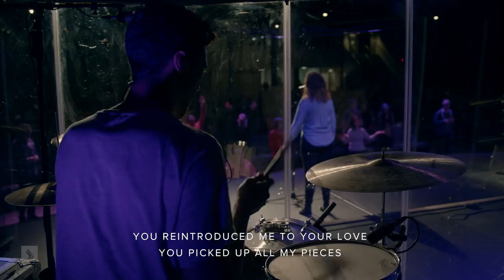Worship with Melanie Fraser (Friday, 16 Feb 2018)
Worship from Catch The Fire Toronto's weekly Friday service.

0:00:37 - Get Your Hopes Up - (Bobby Strand, Josh Baldwin, Nate Moore, Tony Brown) [7083277]
0:07:38 - Alleluia - (Chris Quilala, Ian McIntosh, Jeffrey Kundle, Jeremy Riddle) [6514578]
0:15:50 - Spontaneous
0:23:44 - Closer - (Amanda Cook) [6227047]
0:37:26 - Defender - (John-Paul Gentile, Rita Springer, Steffany Frizzell Gretzinger) [7081764]